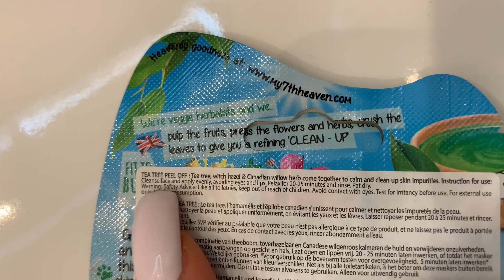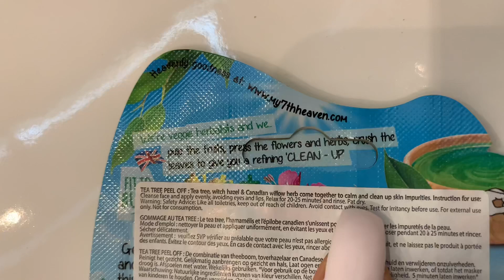Testing Face Masks With My Parents. Are They Worth It?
Testing some face masks.